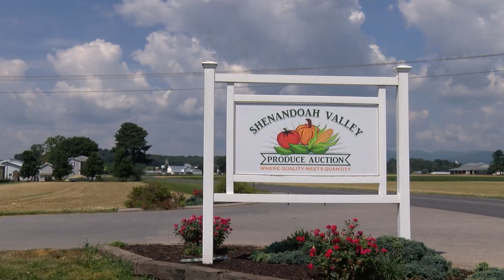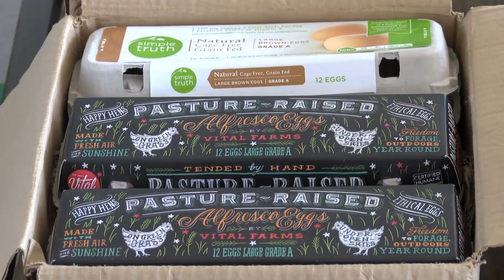Shenandoah Valley Produce Auction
The Shenandoah Valley produce auction helps markets find locally sourced produced.